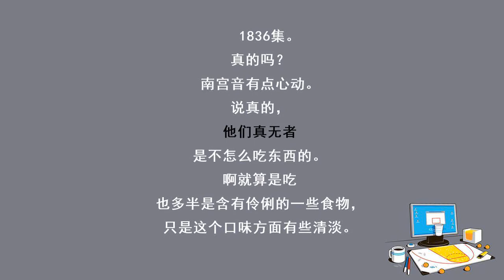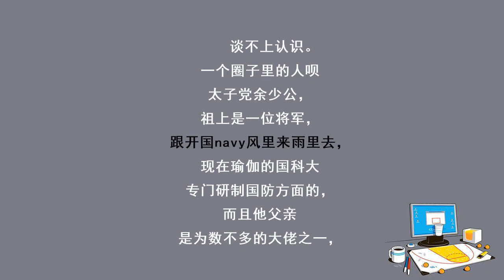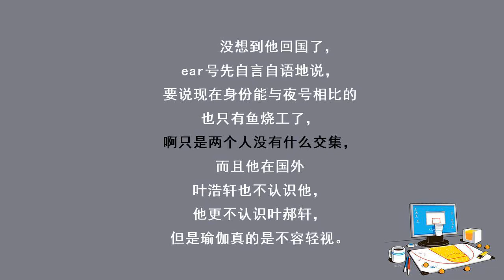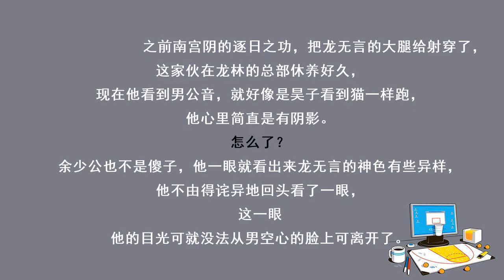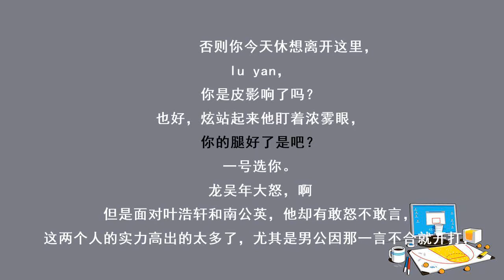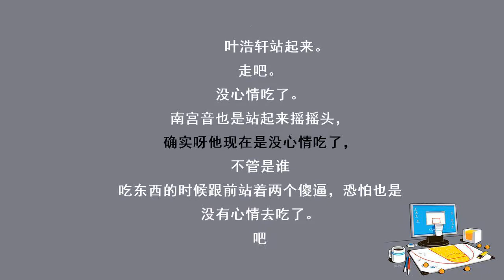都市奇门医圣-1836